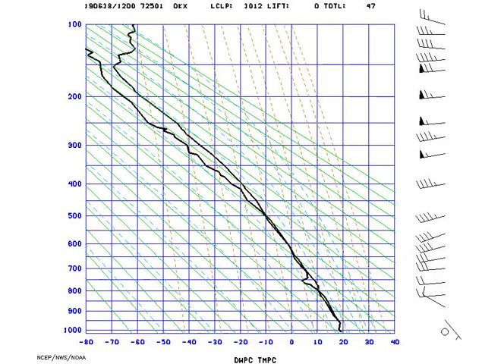AMS_Stuve_NYNY_2019-06-18